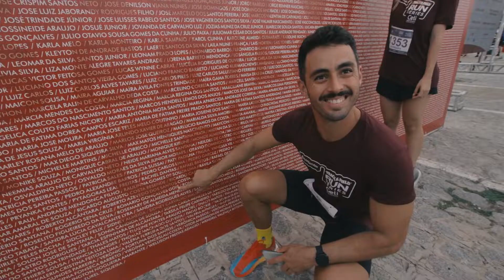Maratona de Aracaju - Santander Track&Field Run Series 2022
Baixe o app TFSPORTS e conecte-se a um estilo de vida ativo e saudável.